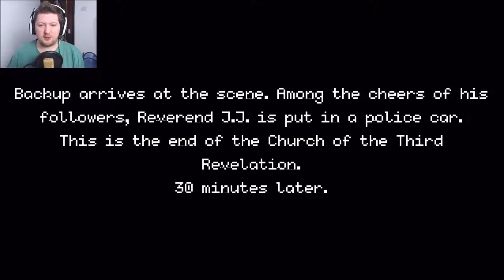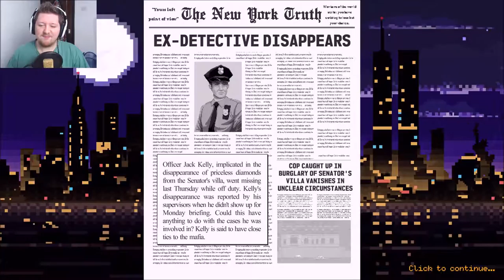The Crazy Church | Beat Cop | Part 9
Take your craziness somewhere else people.